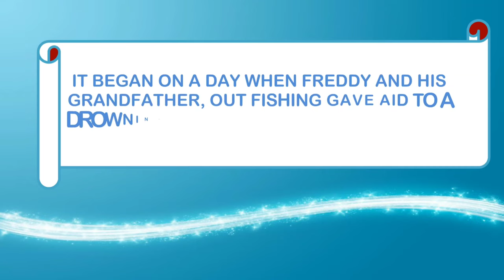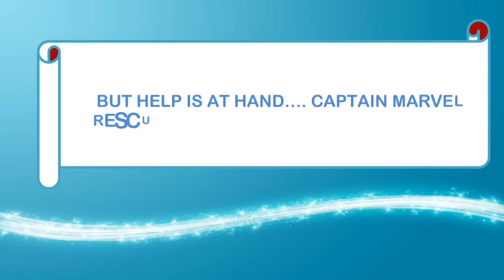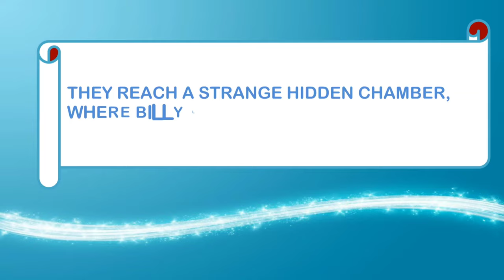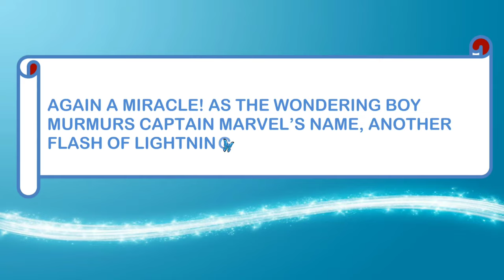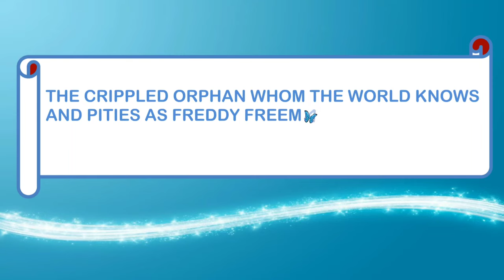Captain Marvel Jr | Episode 1 | Comics with sfx effects | HD Video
Captain Marvel Jr. (Frederick "Freddy" Freeman), is a fictional superhero originally published by Fawcett Comics and currently published by DC Comics. A member of the Marvel/Shazam Family team of superheroes associated with Captain Marvel/Shazam, he was created by Ed Herron and Mac Raboy, and first appeared in Whiz Comics #25 in December 1941.